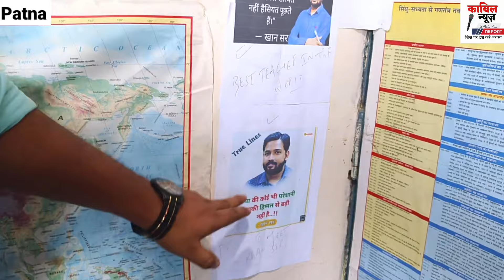जिसको समाज ने कहा नकारा निकम्मा खान सर ने उसको बनाया दरोगा